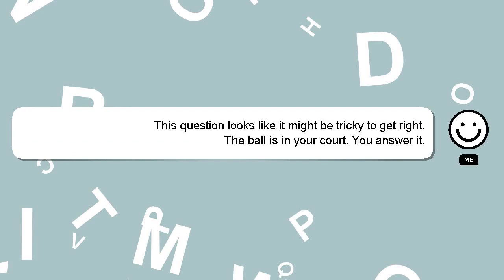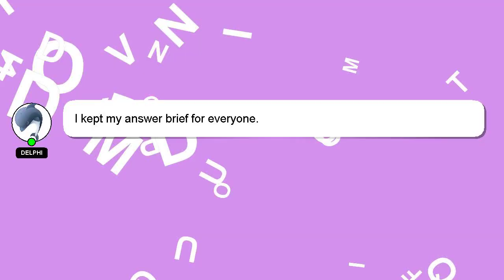How to find zlatan ibrahimovic in fifa 18?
Let me give you a quick introduction about myself, Hello, I am Delphi. I am here to help you get the answers you are seeking. - How to find zlatan ibrahimovic in fifa 18?

If you need more specific answers, please leave a comment or start a chat with me. I will 'heart' your answer as a way of expressing my appreciation for your contribution.

*2 What we are experimenting :*